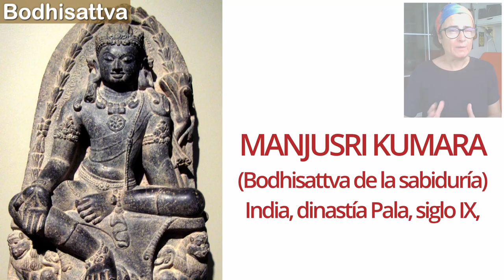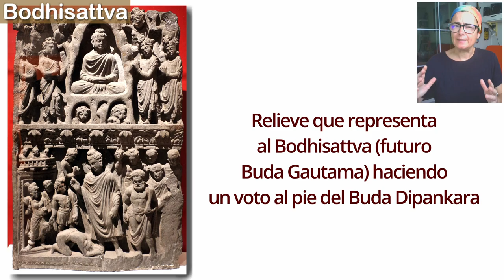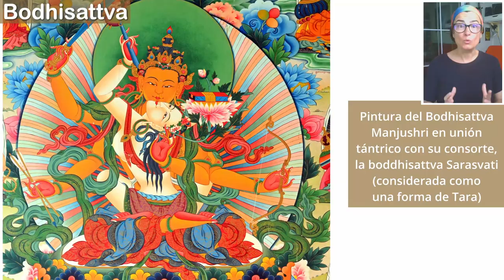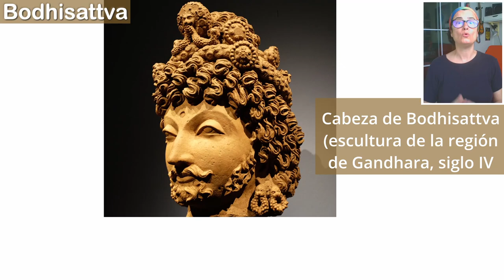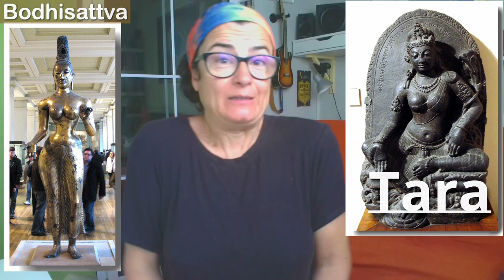¿Quién es un Bodhisattva?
En la historia del budismo vemos figuras muy parecidas a Buda, a Gautama Buda, son los bodhisattvas. Son personas que siguen el camino de Buda y están en situación de llegar a la iluminación. Pero ellos prefieren estar entre nosotros y ayudar al crecimiento de la humanidad.
Una de las características de los bodhisattvas es su gran compasión.

Puedes adquirir el libro "El Camino del Bodhisattva: El Texto Clásico de Shantideva" desde

Imágenes usadas bajo la licencia de CC de Xafran, Sean Pathasema, ShahJahan, Michael Gunther, G41m8, Mistvan, Saiko, Rebecca Arnett, YashiWong, Emily Khine, Mataleones, Christopher J.Fynn, Vincent Hudry, Claudiathl57 y Cs california.